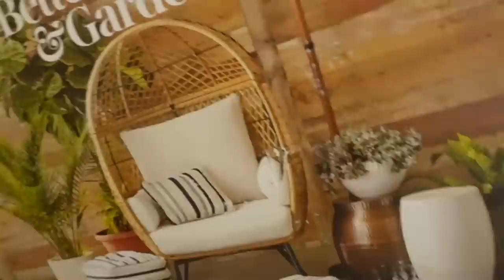Cheer Clinic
Zade 16
Daisy 14
Ambree 11
Ender 9
EB 6
Frankie 2